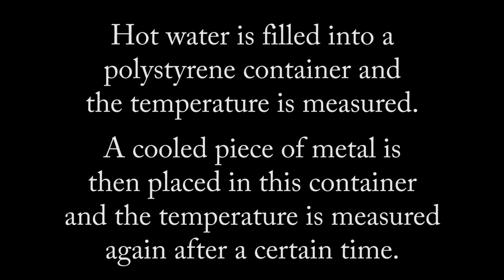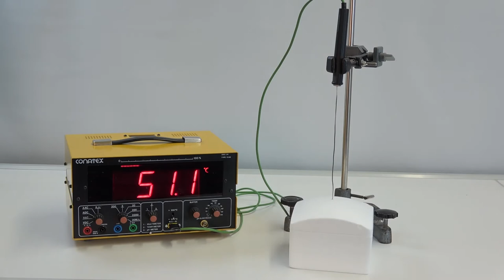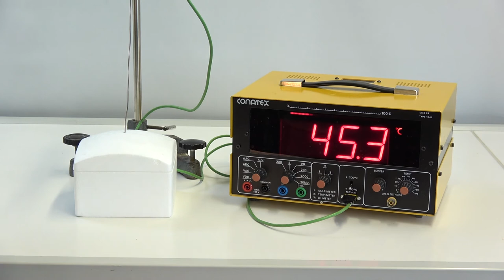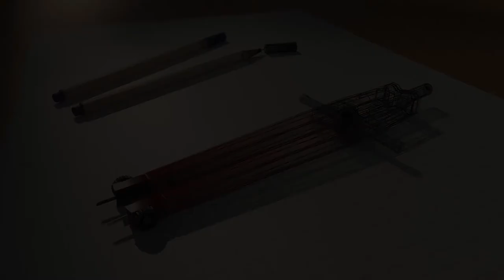The final Temperature of a Mixture